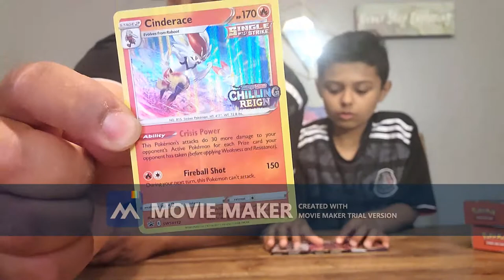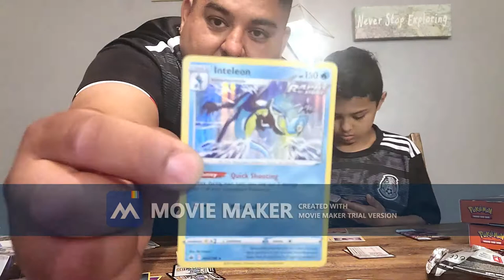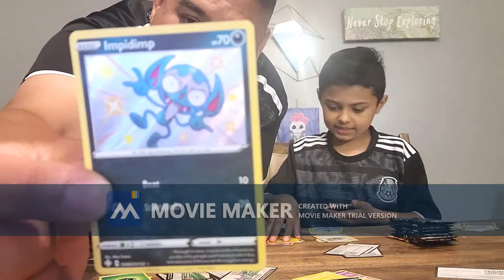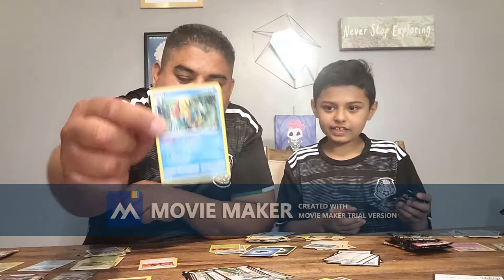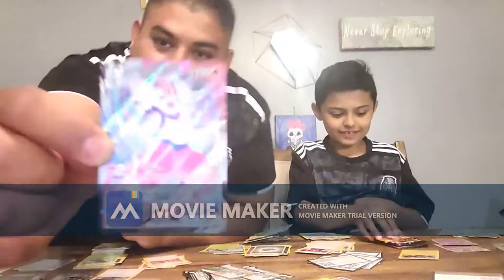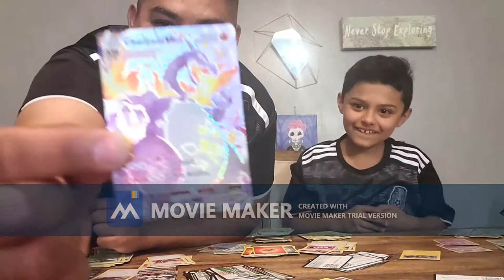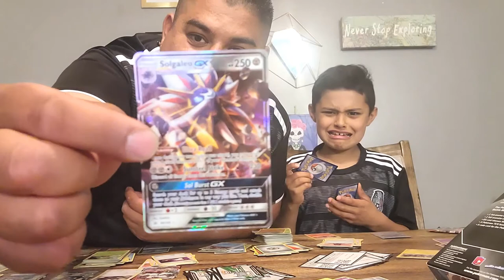CHILLING REIGN PRERELEASE! Opening Build & Battle Kit! Also DID WE PULL ANOTHER CHARIZARD!!!???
On Episode 7 Poke Cami & Poke Dad were able to get a couple of Chilling Reign build & battle kits, Opened along with Blastoise VMAX Battle Box & Some SHINNING FATES! Did we unintentionally Open ANOTHER CHARIZARD V MAX!? DID WE SUMMON IT? WATCH HILARIOUS RESULT!